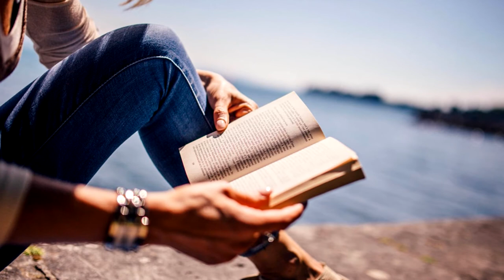យើងត្រូវពង្រឹងអំណាច ដើរតាមក្ដីសុបិនរបស់ខ្លួនឯង-លោកស្រី ពាង សុខា (12 8 2019)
📚សៀវភៅស្រាវជ្រាវភាពជាអ្នកដឹកនាំ📚
១. សៀវភៅភាពជា CEO (5$)
២. សៀវភៅភាពជាអ្នកដឹកនាំ (10$)
៣. សៀវភៅភាពជាអ្នកមានកំពូល (30$)
☎️​ ទំនាក់ទំនងទិញសៀវភៅ៖ ០៦៩ ៣១ ៤២ ៩៣ / ០១១ ៩៥៥ ៨៤២
សូមអរគុណសម្រាប់ការទស្សនា ខ្ញុំព្យាយាមបន្ថែមវីឌីអូមេរៀនល្
អដើម្បីជាធម្មទាន។  --- សូមអរគុណ!!! ---